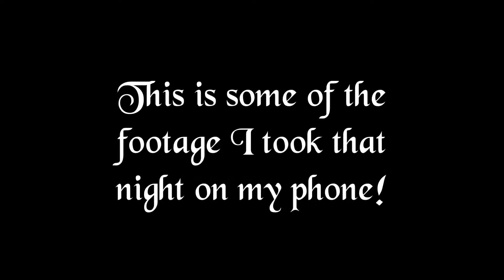Delain Vlog - 02 Ritz Manchester - 12.11.16 | BethRobinson94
Footage from when I saw Delain at O2 Ritz Manchester on 12.11.16!